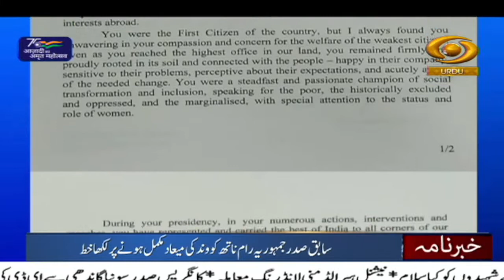Urdu News | Kargil Vijay Diwas being celebrated across the country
Our special Urdu News Bulletin at 05:30 pm daily and get yourself updated with Major News of the day | 25 July, 2022